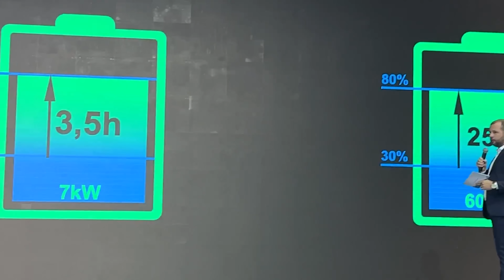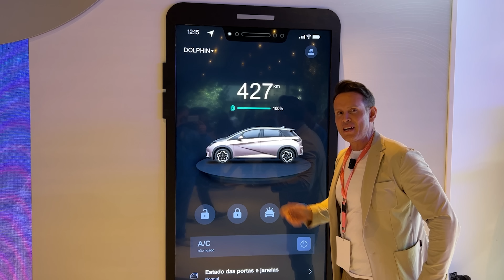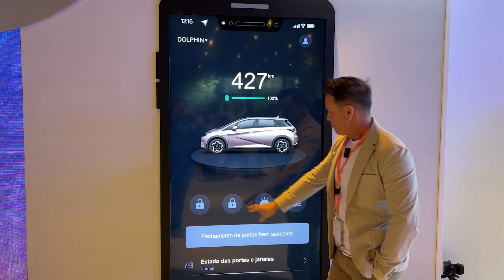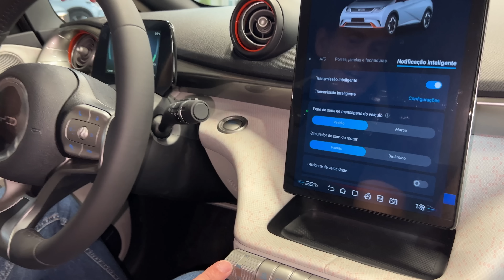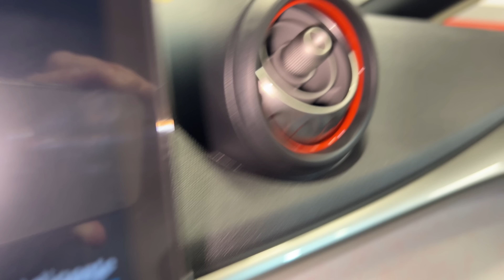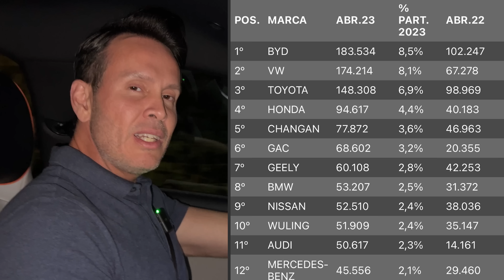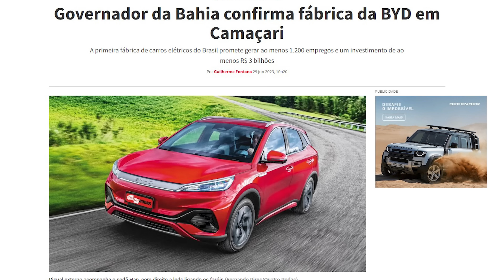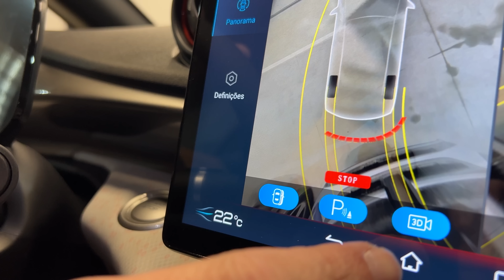O vídeo mais completo com todas as versões do BYD Dolphin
Apresentamos a vocês o mais novo carro da BYD no Brasil, o BYD Dolphin! Neste vídeo, mergulhe conosco nos detalhes desse lançamento incrível onde mostramos as opções de cores disponíveis para o carro. Prepare-se para explorar as versões e as cores deslumbrantes deste veículo revolucionário.
O BYD Dolphin é um carro que combina elegância e tecnologia de ponta. Seu design aerodinâmico e sofisticado cativa imediatamente os olhos, com curvas fluidas e linhas modernas que transmitem uma sensação de movimento constante.
Ficou interessado e quer comprar o seu?